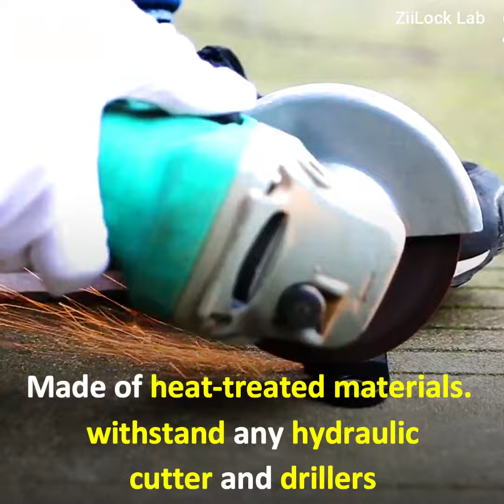World's First Folding Biometric Bike Lock!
Folding Biometric Bike Lock!!😯😍❤️